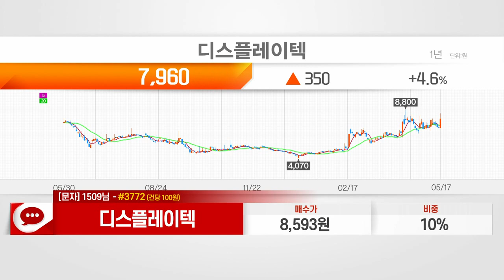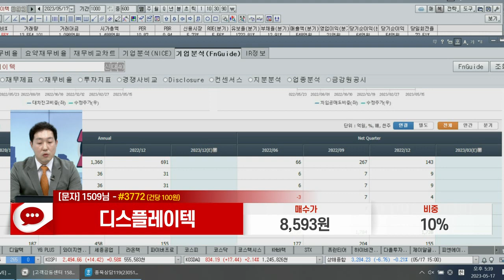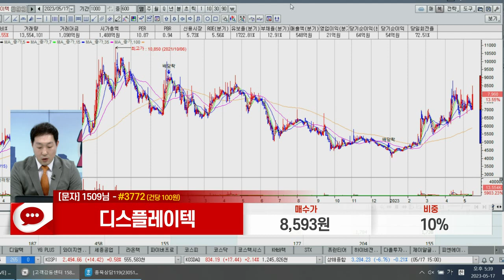디스플레이텍(066670)_이태건 전문가_종목 상담 (20230517)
1) 문자: #3772 (유료 100원)
2) 유튜브: 이데일리TV 채널›생방송 채팅창